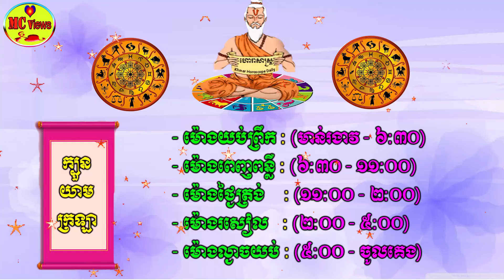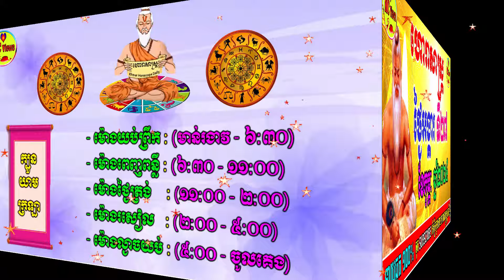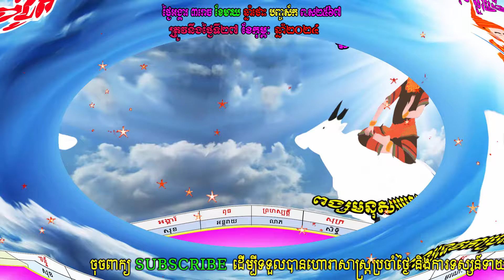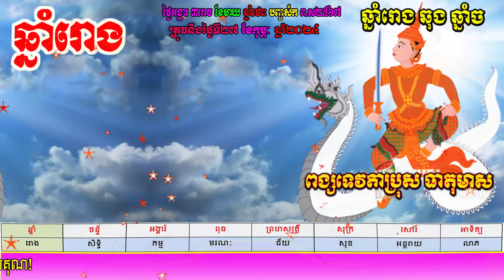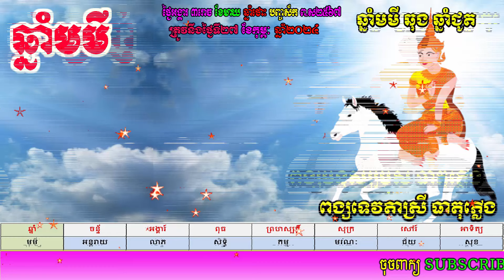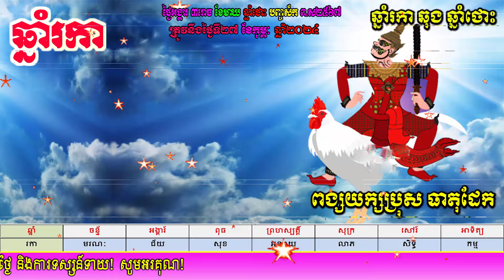ហោរាសាស្ត្រសម្រាប់ថ្ងៃអង្គារ ទី២៧ ខែកុម្ភៈ ឆ្នាំ២០២៤, khmer horoscope daily 2024